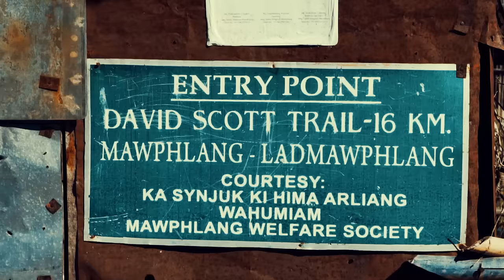Meghalaya Tourism Video | Shillong, Cherrapunji, Root Bridge, Dawki, Umngot River | Trailer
Trailer of my Meghalaya Trip in Dec-2018.
It was a total 9days trip to northeast India including Meghalaya and Assam Tour. I traveled with my travel group Muddie Trails. Group had total 9members.

Connect Muddie Trails on Instagram: @muddietrails